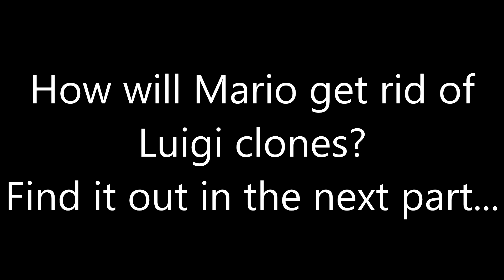Mario Advance [Remake] - Luigi 99999 clone [Part 1]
Unbelievable! Luigi accidentally cloned himself, how will Mario get rid of Luigi clones!? Find it out on the next part! ;)